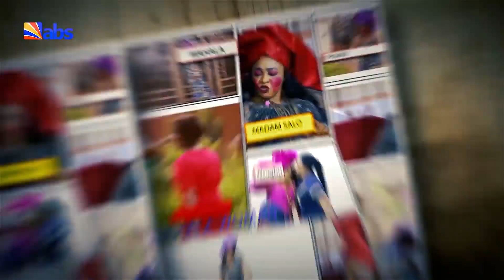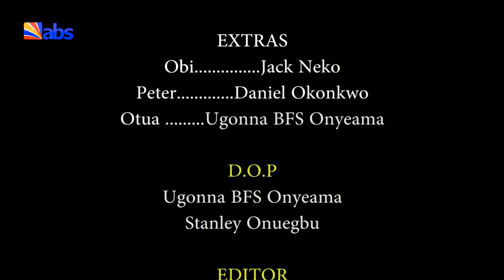Madam Salo: Season 3 Episode 4 (Standard And Modernization, OLU ANYI)